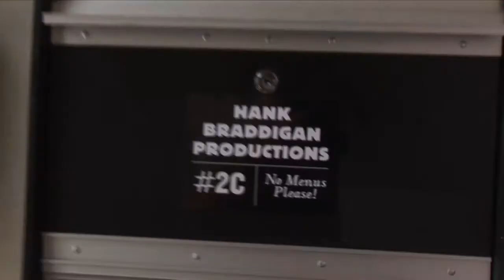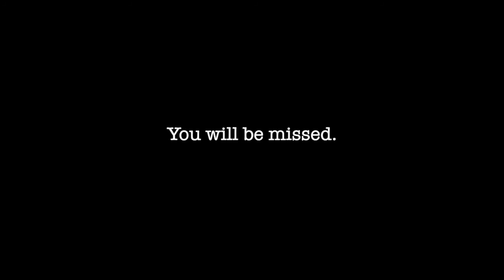Adieu, Brian Fox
Brian Fox, a thoroughly wonderful and inscrutable human being,  passed away this week. He was a great comic collaborator for so many years and gave me innumerable laughs. He literally gave his all in the name of creating funny stuff. Brian and I talked in the last year about getting together and doing stuff, but unfortunately, Covid nixed those plans. Brian’s brother Terry (another wondrous human) called me today to give me the news. I thank you, Terry.

Gonna miss you, Brian. You were never formally part of The Podcast of No Return, but your spirit is there at all times. Truly.

As Stan Lee would put it: “’nuff said.”